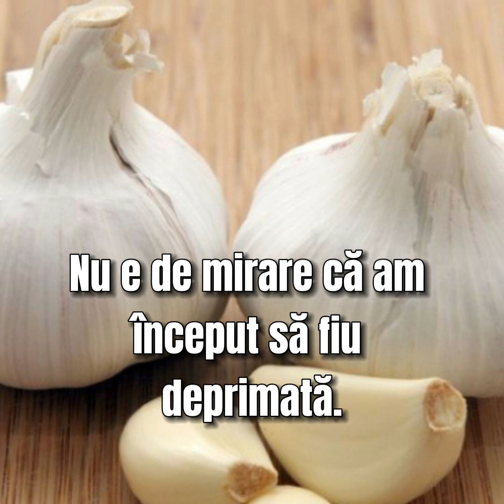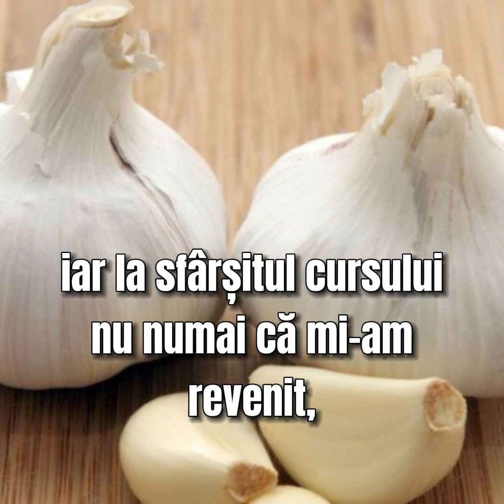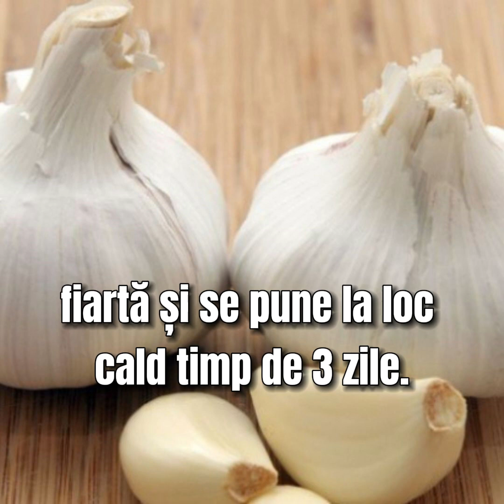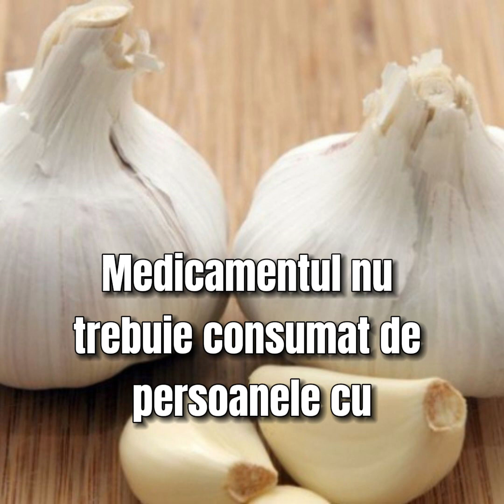Combinația de usturoi și apă te va scuti de o grămadă de boli